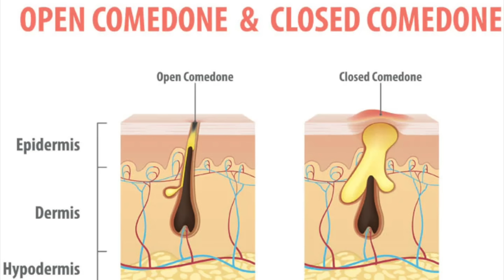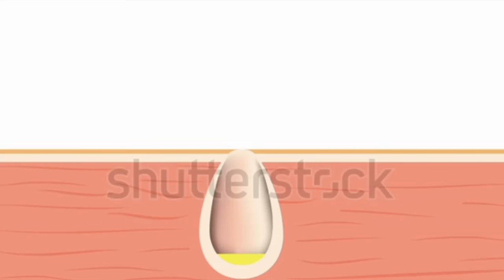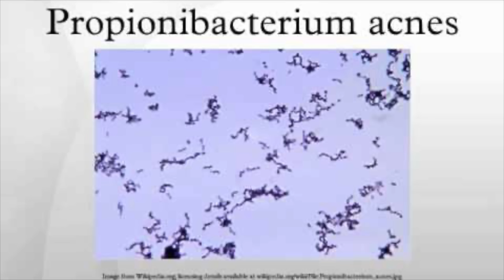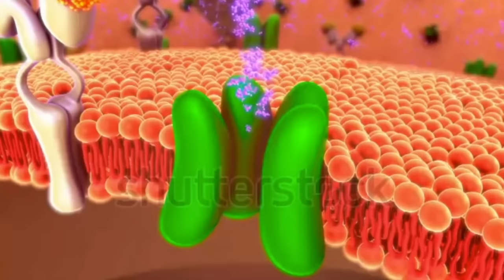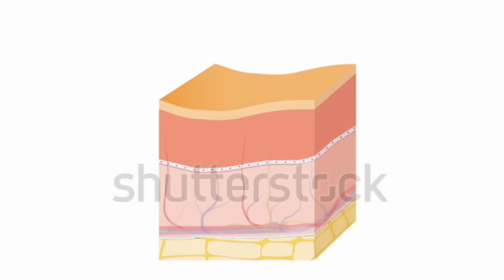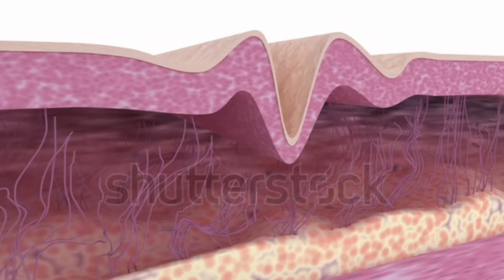Dr. Zee:How To REMOVE Blackheads Permanently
In this video I'm going to talk about how to get rid of blackheads naturally. I also want to help you understand the root cause of blackheads.

I’m not going to give you typical tips on removing blackheads using external things like pore strips. Instead, we’re going to fix this problem from the inside out.

What we’re dealing with is a clogged hair follicle, as well as a problem with the sebaceous gland (oil gland).

A big mistake is doing things like over-cleansing the skin and using pore strips. These things actually make the problem worse by removing friendly bacteria that are there to help protect you against bad bacteria.

The root cause of blackheads is a spike in androgens caused by a spike in insulin and IGF-1.

The top 3 triggers of a spike in insulin and IGF-1:
 • Refined carbs
 • Dairy
 • Fat (omega-6 fatty acids)

How to get rid of blackheads permanently:
1. Go on a low-carb diet (Healthy Keto)
2. Cut out dairy from your diet
3. Decrease omega-6 fatty acids and increase omega-3 fatty acids
4. Salicylic acid
5. Retinoids